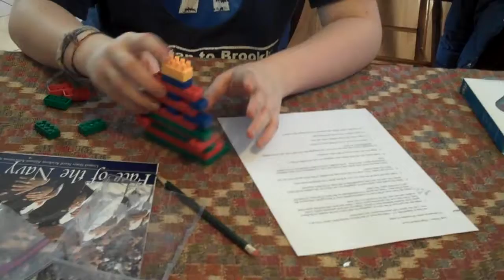The Kramer-Johnson-Sonfist Household II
Featuring Tiffany the Dog who, though deaf and blind, rules the household.